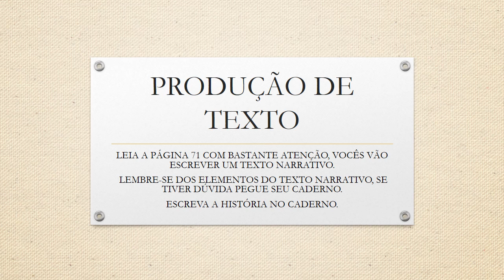5º Ano PRODUÇÃO DE TEXTO 13 04 2020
Professora Eliana